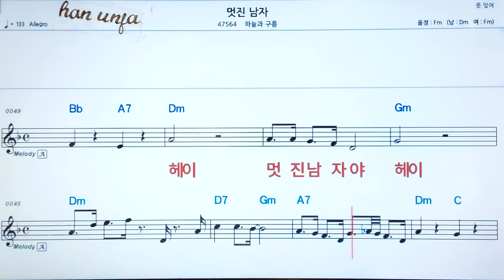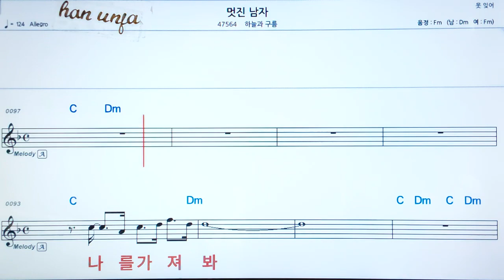💖멋잔 남자/하늘과 구름 👍MR,가라오케 악보 코드 가사 ,Karaoke반주